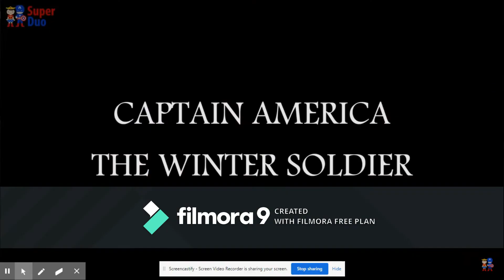Black Widow Returns